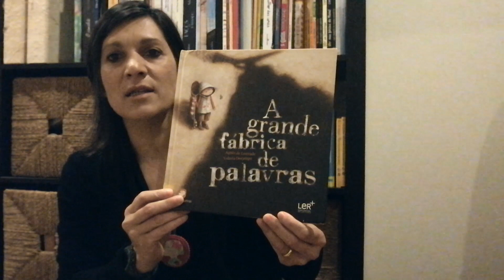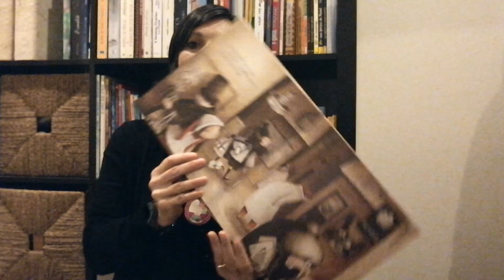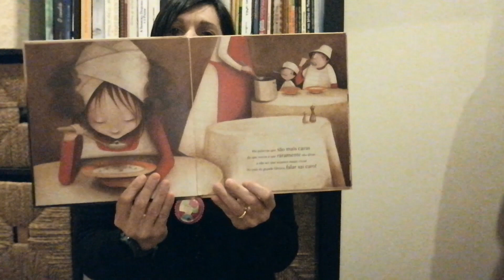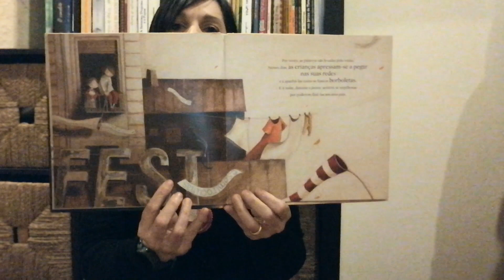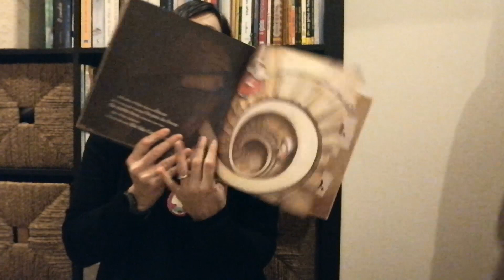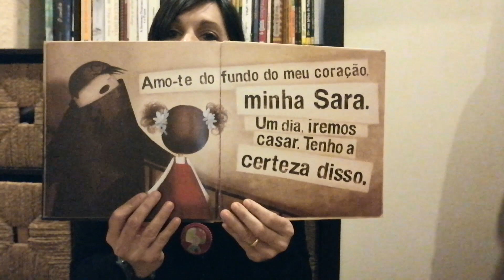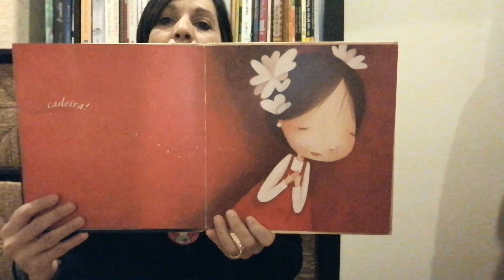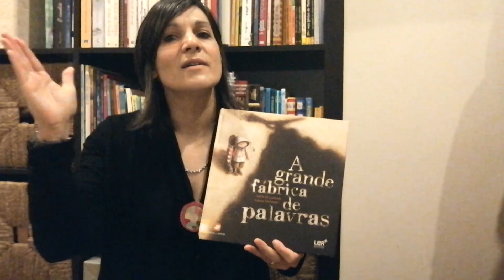Hora do Conto: A GRANDE FÁBRICA DAS PALAVRAS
Existe um país onde as pessoas quase não falam. Neste estranho país é preciso comprar e engolir as palavras para pronunciá-las. O pequeno Filipe precisa das palavras certas para abrir o seu coração à bela Sara. Mas como fazer? O que ele lhe quer dizer custa uma fortuna...